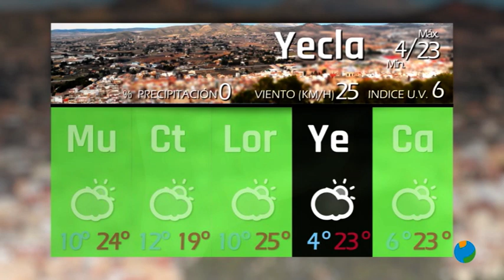31/03/2021 El Tiempo